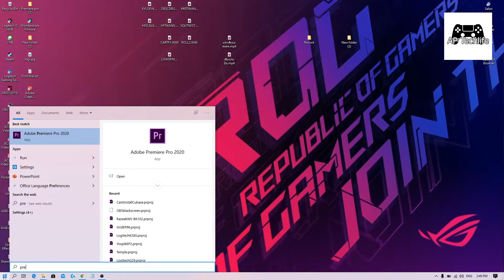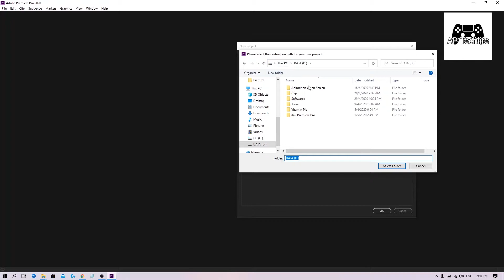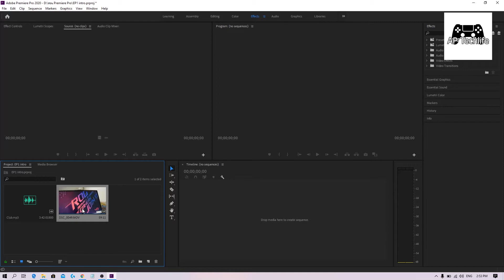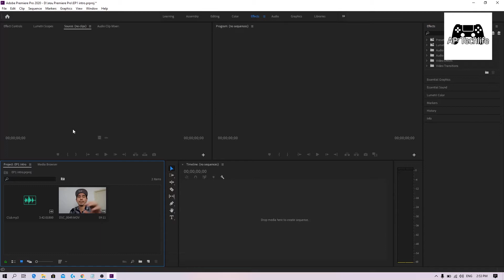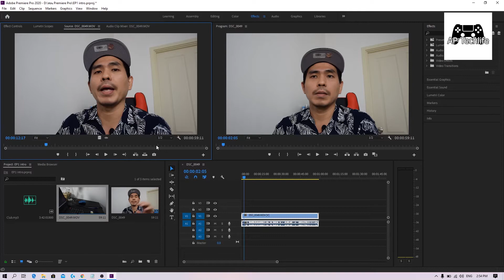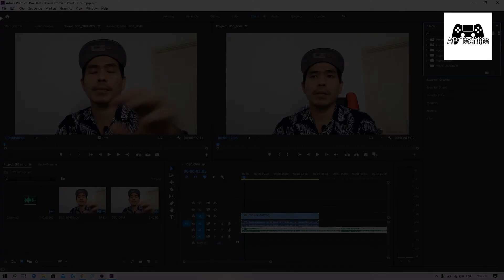แนะนำโปรแกรมสำหรับ ตัดต่อคลิป Adobe Premiere Pro และการใช้งานเบื้องต้น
สำหรับเพื่อนที่ยังไม่เคยใช้งานตัวโปรแกรมนี้ ก็สามารถศึกษาได้จากคลิปนี้นะครับ
คงเป็นประโยชน์กับเพื่อนๆนะครับ แล้วอย่าลืมติดตามช่องผมด้วยนะครับ